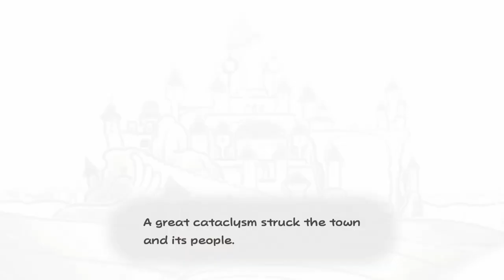Paper Mario: The Thousand-Year Door - Official 'Our Story Begins' Trailer